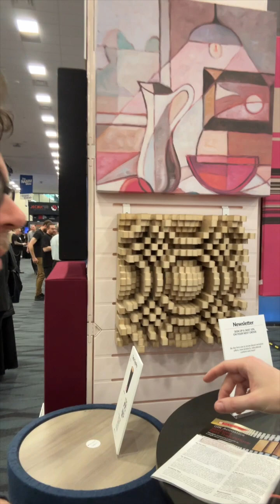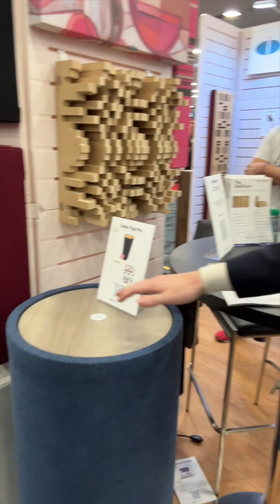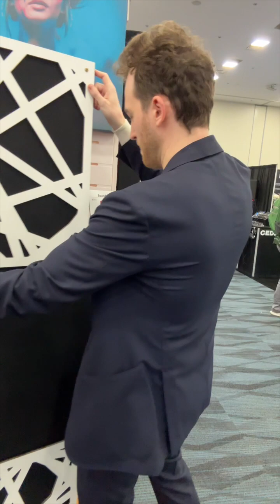NAMM 2024 Interview GIK Acoustics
Hier das erste einer kleinen Reihe mit Interviews, die ich auf der diesjährigen NAMM 2024 geführt habe: Den Anfang macht Nick von GIK-Acoustics. Hier dreht sich alles um Schallschutz & Schalldämmung

Here's the first in a small series of interviews I conducted at this year's NAMM 2024: Starting off with Nick from GIK-Acoustics. It's all about soundproofing & sound insulation